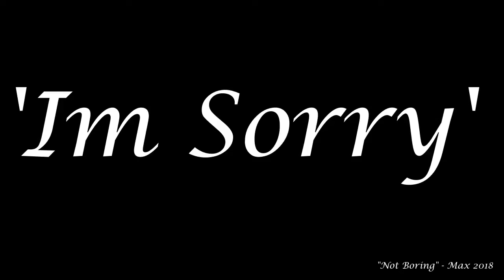Im Sorry Fortnite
⭐️Hello There!⭐️

PSN: TreyarchEndless

By donating helps me to get a PC that can grant me the ability produce better and brighter quality content!

My Editor: @SlimeBallGamin